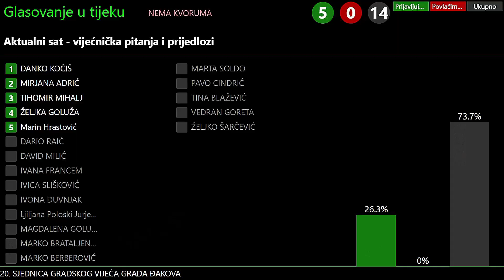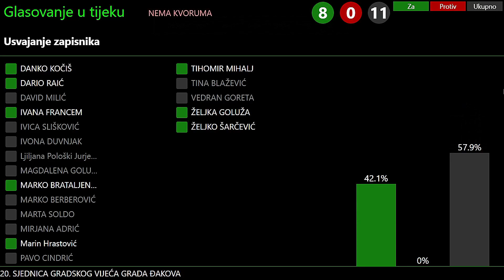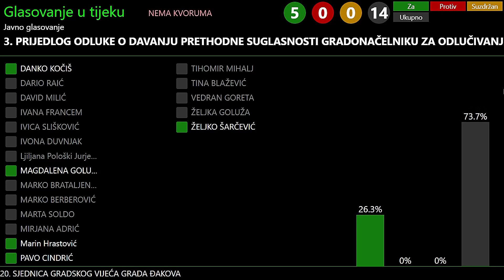GRADSKO VIJEĆE GRADA ĐAKOVA 20.sjednica - prijenos 04.11.2024.